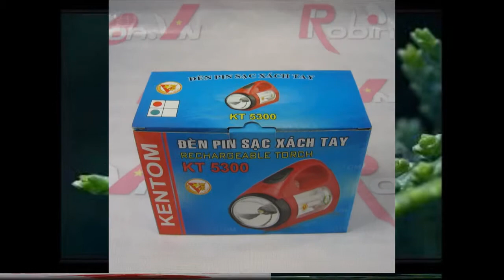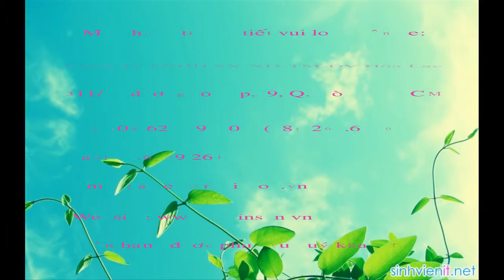Đèn pin KT 5300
Tel:
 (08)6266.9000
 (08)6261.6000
1 - Đèn xách tay 2 bóng KT5300
2 - Đèn xách tay 2 bóng Kentom KT5300
3 - Đèn xách tay 2 bóng Kentom
4 - Đèn xách tay 2 bóng
5 - Đèn Kentom 2 bóng
6 - Đèn pin 2 bóng
7 - Đèn chiếu sáng gia đình
8 - Đèn xách tay
9 - Đèn chiếu sáng Kentom
10 - Đèn rọi
11 - Đèn rọi chiếu sáng
12 - Đèn tiết kiệm điện
13 - Đèn tiết kiệm điện Kentom
14 - Đèn 2 bóng xách tay
15 - Đèn sạc điện KT5300
16 - Đèn pin sạc KT 5300
17 - Đèn pin sạc KT5300
18 - Đèn pin sạc Kentom KT5300
19 - Đèn pin sạc Kentom 5300
20 - Đèn pin sạc Kentom